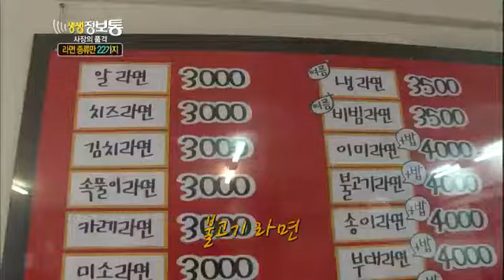생생정보통 - Live Info Box 2 EP687 # 001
Title : Live Info Show 2 (EP687)